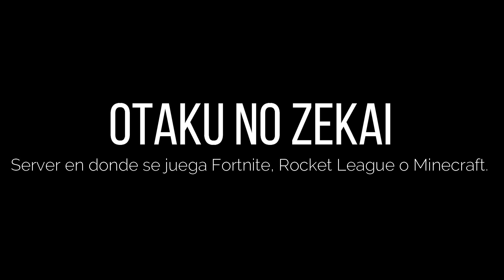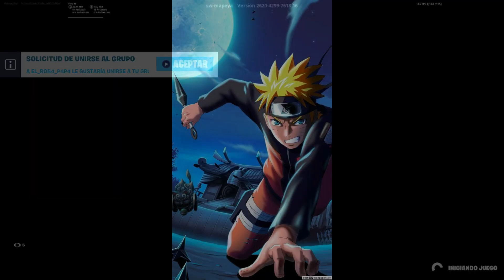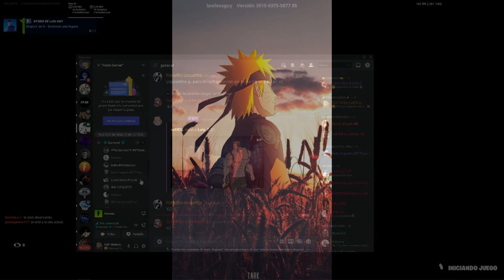Que hubiera pasado si Naruto era entrenado por Tobirama // Parte 6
naruto traicionado
qhps naruto era traicionado
naruto traicionado por hinata
naruto fanfic
midoriya fanfic

¿Quieres jugar Fortnite o Rocket League conmigo?
Id de Epic Games:
MidoriyaElFics

Por Anime Enthusiast.